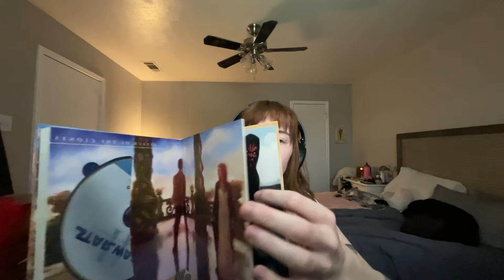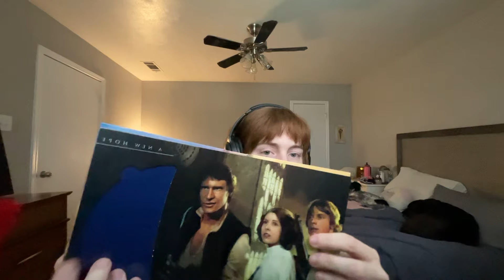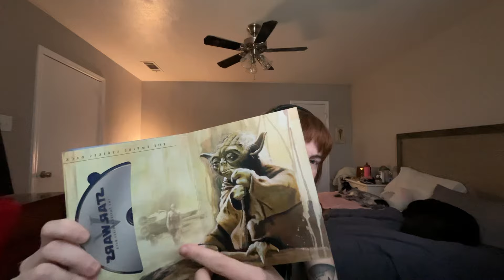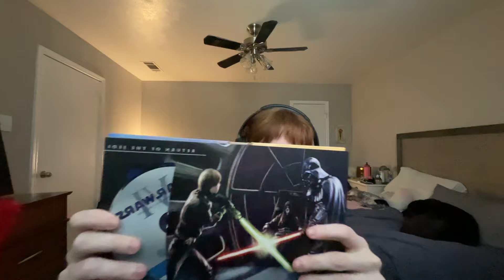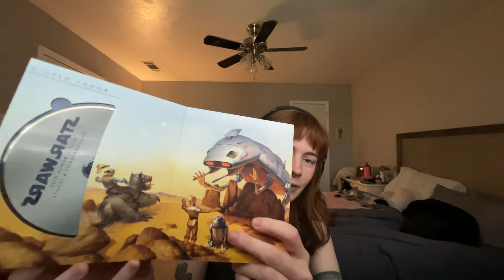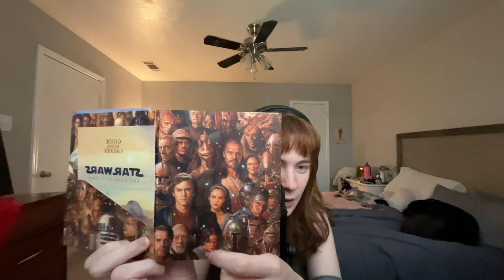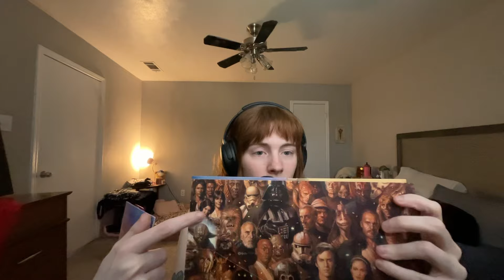ASMR| Star Wars Triggers (:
May the fourth be with you and rest well!